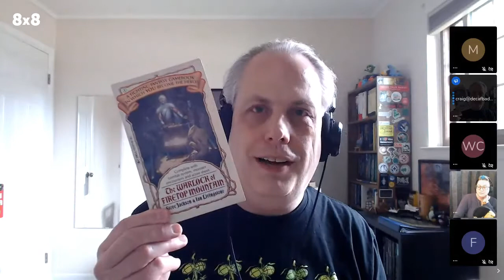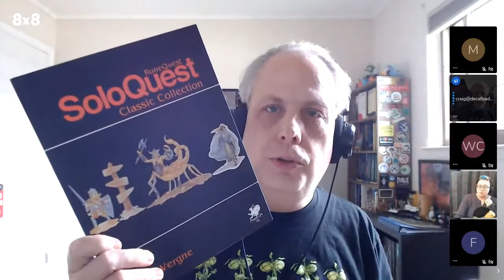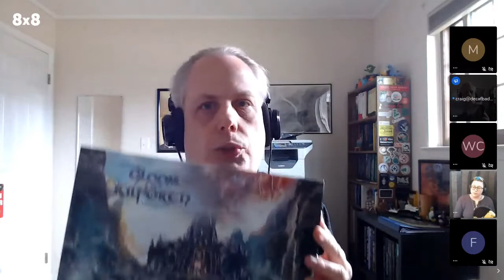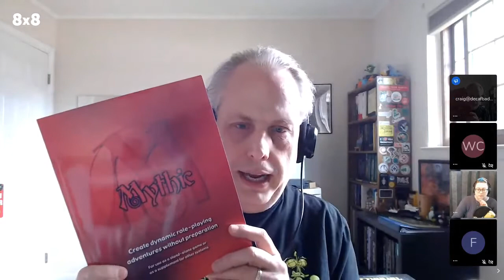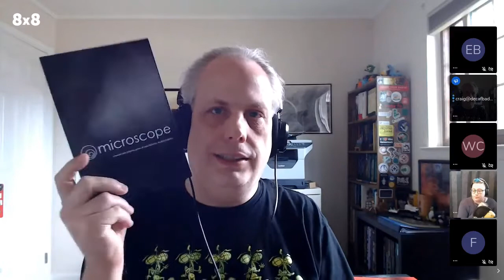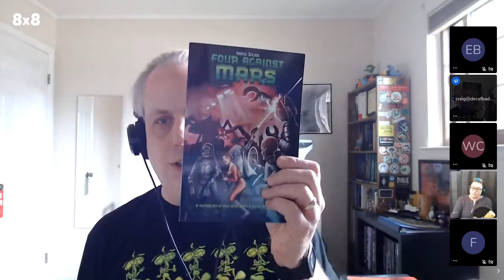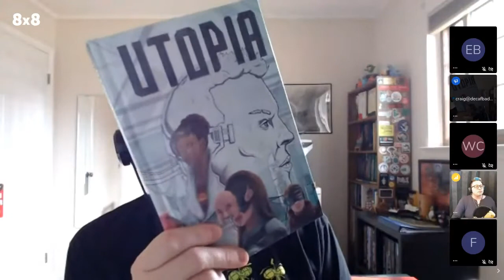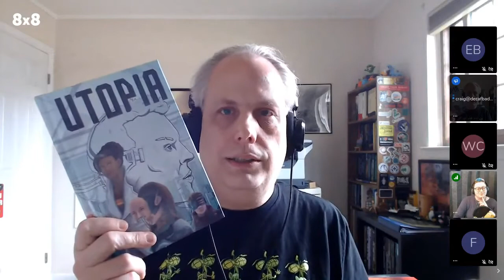Solo Roleplaying: Party of One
Roleplaying is usually a multi-person activity, but what happens if you find yourself all by yourself and wanting to play a game? Or what if you just have one GM and one Player? What options are available to you? We'll talk about some of the history of solo roleplaying games, different types of solo roleplaying games, and games that can be played with one player and one GM.

This was presented at Penguicon 2021

The games mentioned in this discussion are listed at the following

Hosts: Beau Jágr Sheldon and Craig Maloney